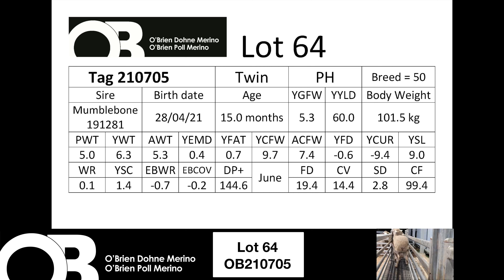Lot 64 - OB210705